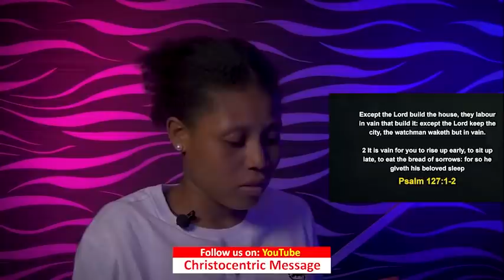THURSDAY MIDNIGHT BLESSINGS, 28TH APRIL 2022 | Apostle Joshua Selman | Good Word Before You Sleep